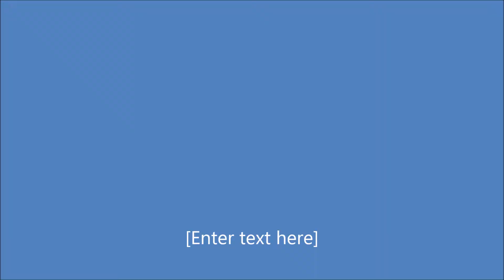Corn flakes bhel |Healthy and tasty chat recipe | ಕಾರ್ನ flakes ಚಾಟ್ |The Riya's kitchen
Ingredients

Cornflakes 1 pack (original flavor)
Onion 1
Tomaro2
Carrot 1 grated.
Coriander leaves
Pomegranate 1 cup
Roasted peanuts 1/4cup
Sev 1cup
Chilli  powder 3/4 spspn
Oil 2 spn
Normal salt as per taste

GIVE THIS RECIPE A TRY AND ENJOY :)